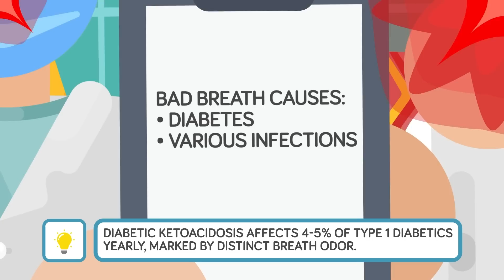Why Does Your Breath Stink In The Morning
You wake up feeling great… until you open your mouth. Morning breath is universal, but could it be more than just bad hygiene? Find out why it smells in today’s video!